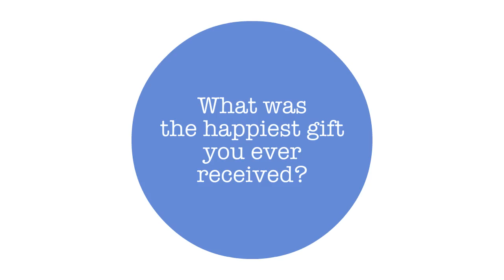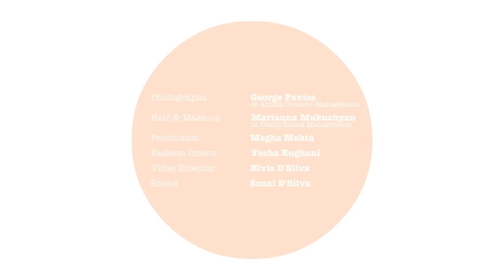A Quickie with Esha Gupta.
Esha Gupta for The Juice || January 2015

Photographs: George Favios at Anima Creative Management
Styling: Daniel Franklin
Hair & Make-up: Marianna Mukuchyan at Toabh Talent Management
Video: ThrillPill Films